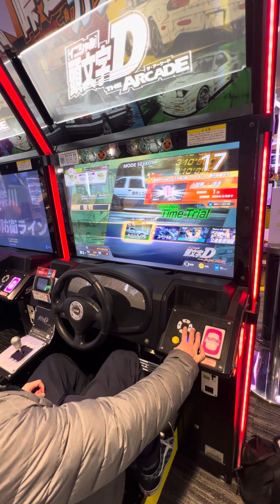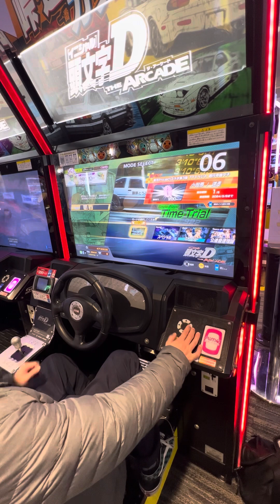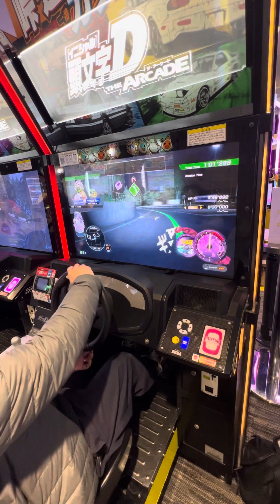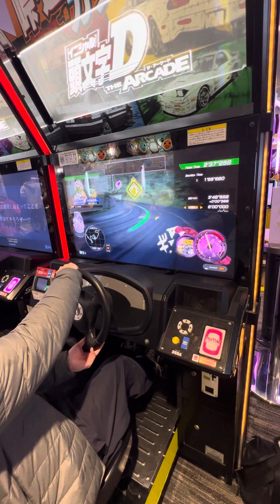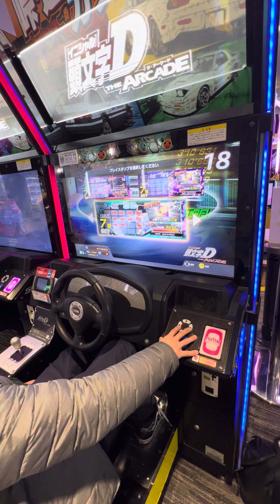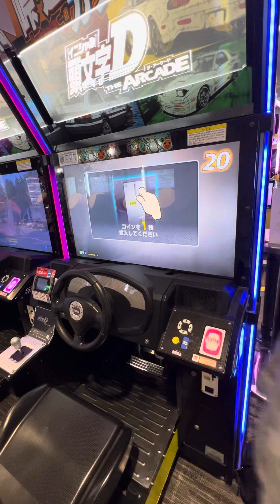タイムトライアル 東方コラボ【頭文字DAC】 頭文字D 頭文字DAC GIGO町田 2024/02/12